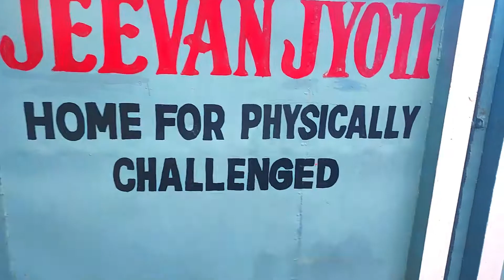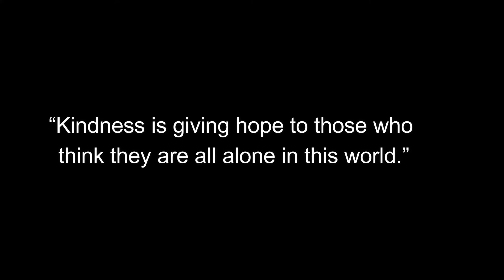a few moments with Divyang#divyang#Physically_challenged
Jeevan Jyoti
Home For Physically Challenged
Mayurbhanj